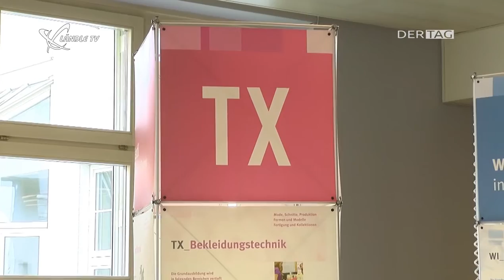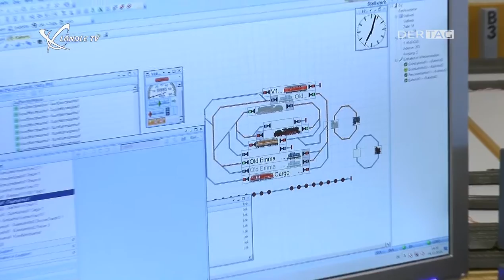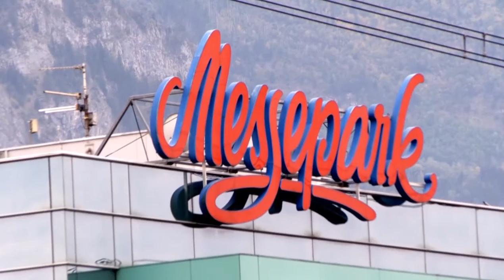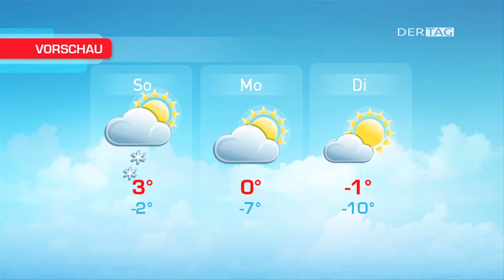Ländle TV - DER TAG Wochenhighlights KW 47/2015